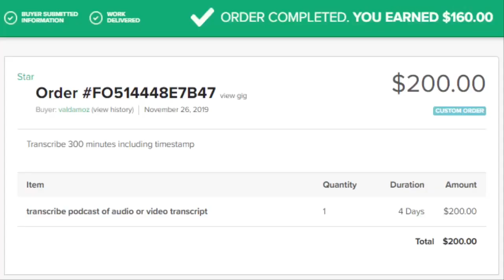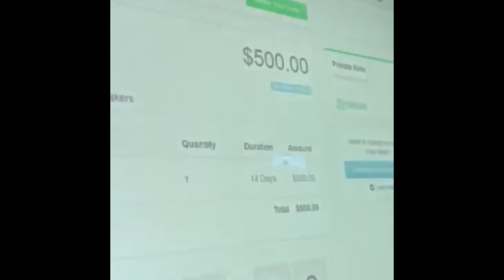I Earned $500US Online While Teaching My Transcription Boot camp here in Jamaica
Watch live footage of when I earned $500US while teaching one of my Transcription bootcamp here in Jamaica.